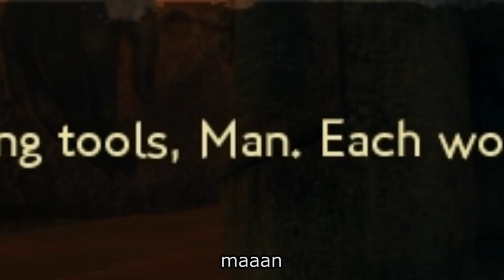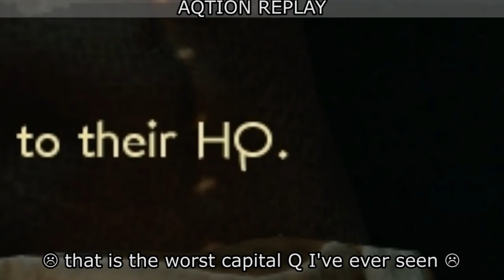Martian spooning caught on tape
When will voice actors learn to read the script?  The lack of oxygen on Mars must've got to them.